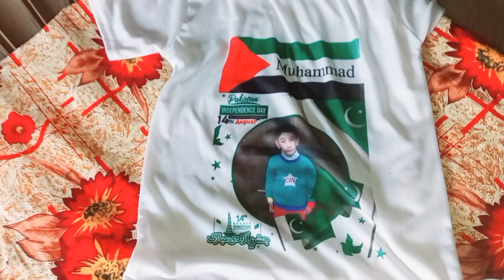Happy independence day 🥰🥰🥰